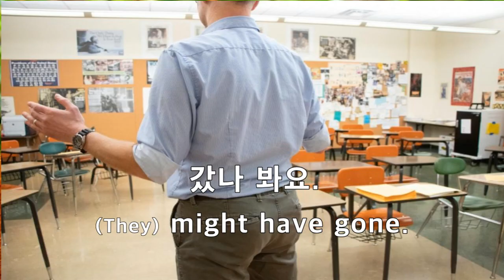Learn Korean with Cartoon Learn Korean with Kdrama Learn the Real Life Korean Conversations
Learn and repeat the real life Korean conversations through the 20 second-long video of Korean cartoon.😄